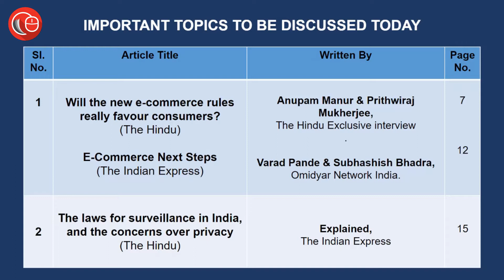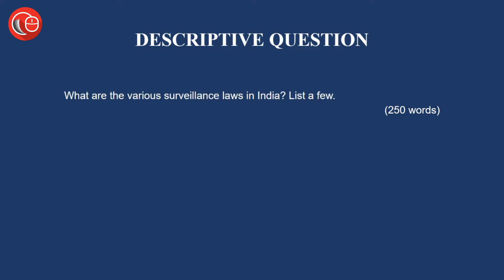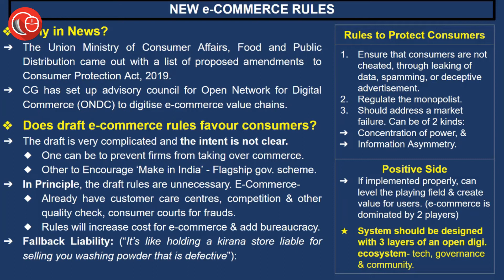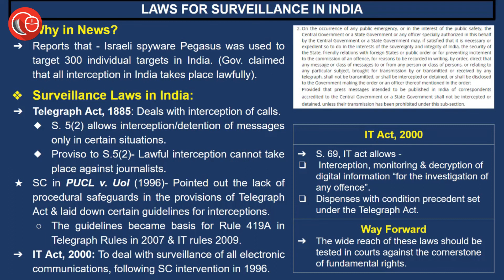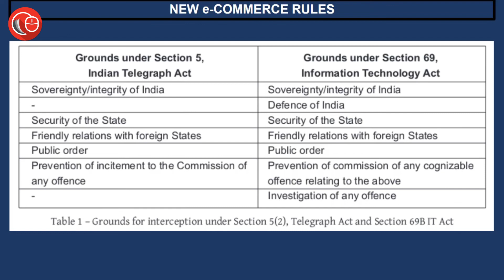Ab Hindi me bhi - Current affairs for judicial services | 23rd July 2021 Thorough Newspaper Analysis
1. नए ई-कॉमर्स नियम (New e-Commerce Rules)

2. भारत में निगरानी से संबंधित कानून (Surveillance laws in India)

Khushwant Pawar :-